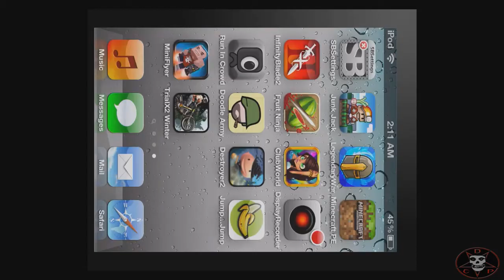★ iPhone Game Mod : Run In Crowd Modded Gameplay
[DcP MEMBERS]

1.xGEARSxOFxHELLx {LEADER and Owner Of DcP}

2.fat pat 666 {Modder for games like GEARS}

3.XxCRAZYPOTATOxX { He is a Potato Yet good on Modding }

4.Alex L aka Ph33ze { One of my good friends and a coder for our Mods }

Hey Everyone I am Gears from DcP and my boy Crazy P. Made a Mod for this Game called Run in Crowd its a simple game switch you have to be able to jump over boxes and places but you cannot fall or its end of game it gets faster over time its based on scores to beat your friends on ...

[THE MOD]

Crazy P. From DcP Made a great mod theme Out |[Super Mario]| Showing off his work ..it took him a while to get it working please show your Support on Our Facebook Page

[NEED MORE MODDERS FOR DcP ]

We are looking for modders that love modding but having fun at the same time

we are also looking for GFX artist that help do sick GFX for our games we do mod